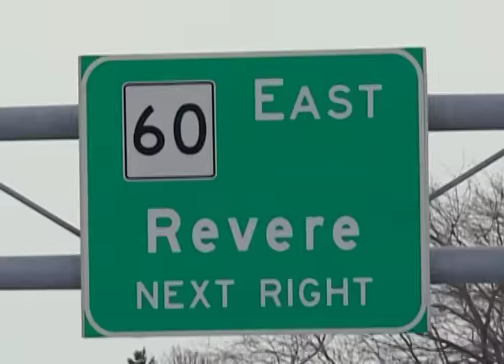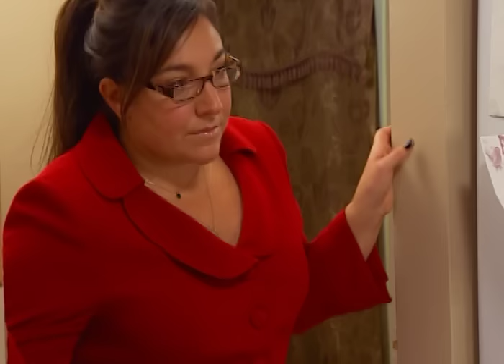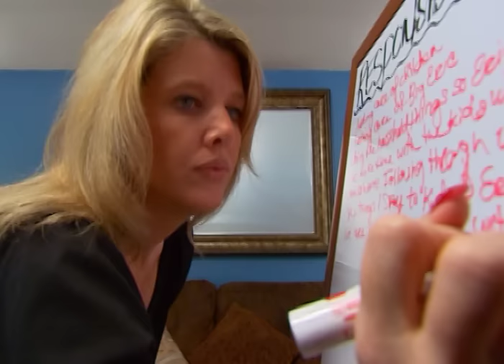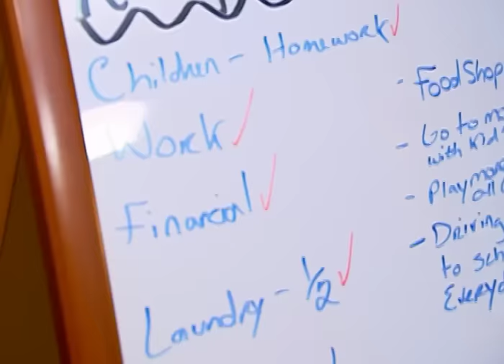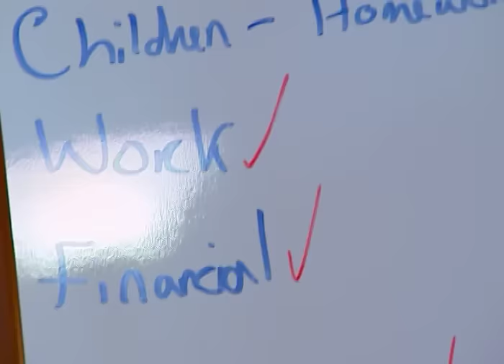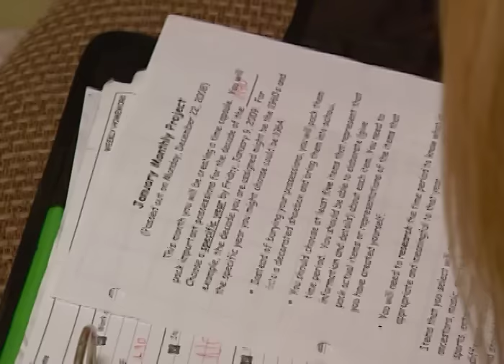The Sacco Family Full Episode | Season 5 | Supernanny USA